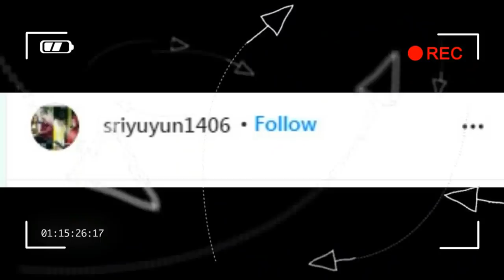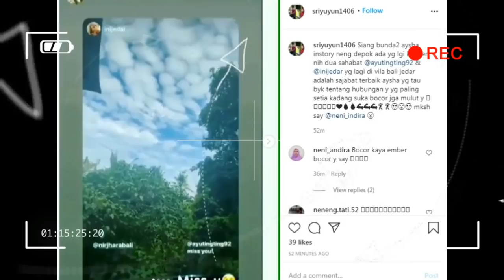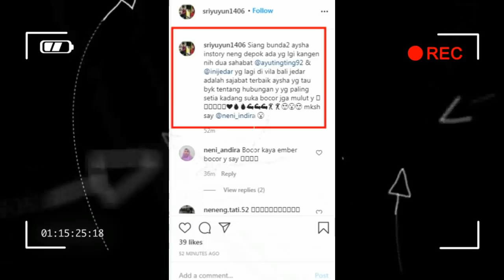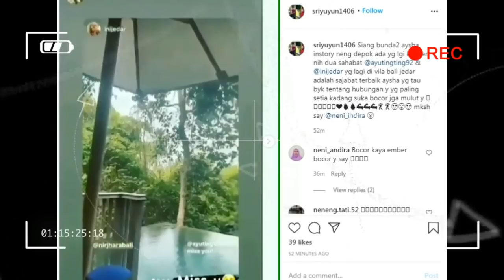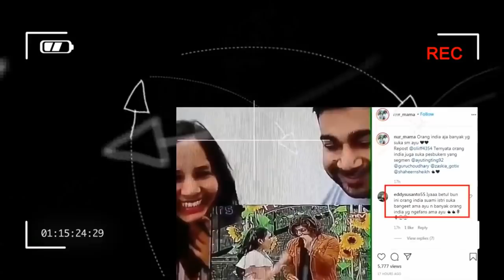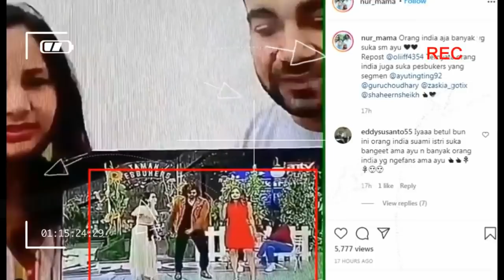new post,,, dua kabar sekaligus dari ayu tingting dan shaheer sheikh siang ini